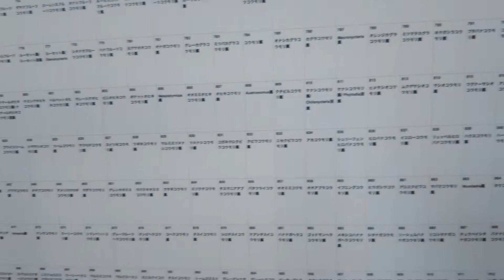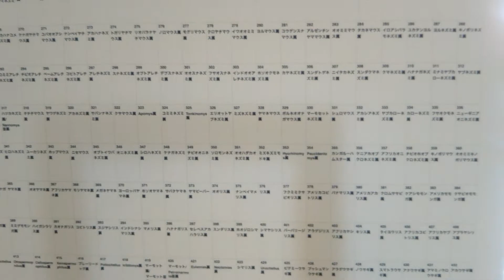木村充伯 Open Studio 鴨江アートセンター 哺乳類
哺乳類を族で一種類ずつ制作